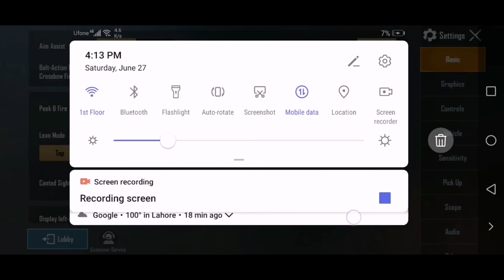Sniper training with a clutch.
If you Liked the video than click the like button.
Click the share button to share the video.